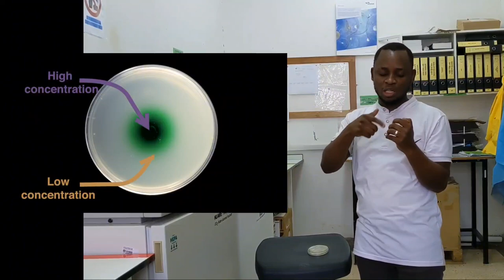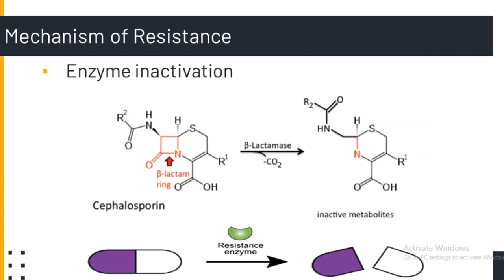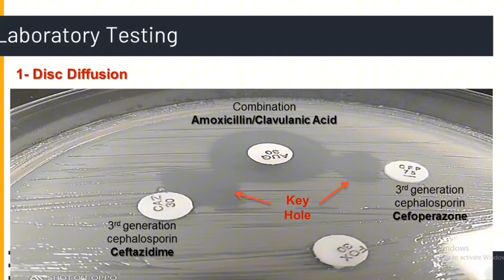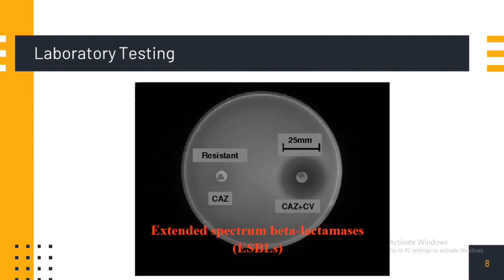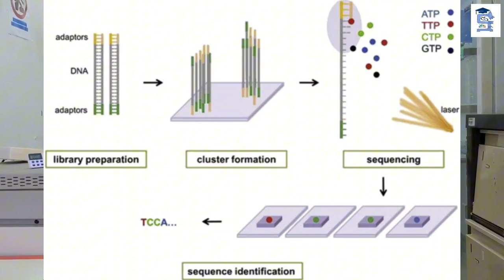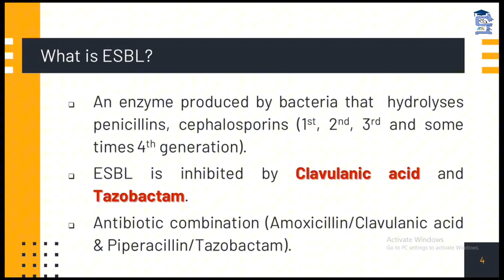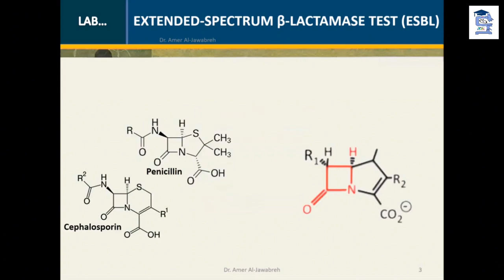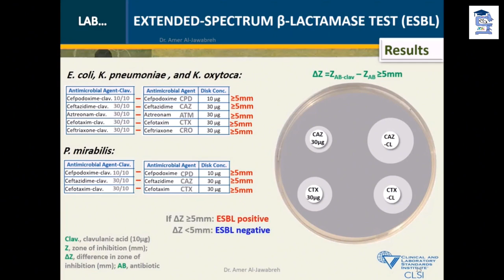ESBL LABORATORY TESTS SWAHILI SBK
*ESBL LABORATORY TEST*

*Principle*

Increasing resistance to third-generation cephalosporin’s amongst E. coli and Klebsiella spp. Is predominantly due to the production of extended-spectrum β-lactamases (ESBLs).

These plasmid mediated enzymes mostly evolved via point mutations of the classical TEM-1 and SHV-1 β-lactamases but other groups are increasingly prominent, notably the CTX-M types, which evolved via the escape and mutation of chromosomal β-lactamases from Kluyvera spp.

All isolates of E. coli or Klebsiella spp. Isolated from the collected specimens should be tested for ESBL using both ceftazidime (the best indicator for TEM and SHV-derived ESBLs) and cefotaxime (the best indicator for CTX-M types).

Alternative, we can test with cefpodoxime, as a good indicator for all ESBL types.

The ESBL screening only with ceftazidime is no longer adequate in view of the emergence of CTX-M types.

Any organism showing reduced susceptibility to cefotaxime, ceftazidime or cefpodoxime should be investigated for ESBL production.

After screening the sample in MacConkey containing either Ceftazidime or Cefotaxime by pre-inoculation of the sample in with the purpose to isolate only the intended isolates suspected with ESBL three different phenotypic methods will be used to confirm the ESBL. And the other are genotypic methods.

These are; Double disc method, Combination disc methods and ESBL Etest method.

None of the methods is ideal for Enterobacter, Citrobacter and Serratia spp., which have inducible AmpC b-lactamases; these may be induced by clavulanate and may attack then indicator cephalosporin, masking the synergy contingent inhibition of any co-present ESBL.

Etests combining cefepime and clavulanate can be used to detect ESBLs in these species, but have mostly been applied to specific epidemic strains of TEM-24- producing E. aerogenes.

Therefore all positive results in all methods will be considered ESBL producers.

*Double disc method*

1. Mueller Hinton Agar, is inoculated with the test organism to give a semi-confluent growth.

2. Positive (K. pneumoniae ATCC 700603) and negative (E. coli ATCC 25922) control strains are inoculated onto further plates.

3. A ceftazidime 30 µg disc and an amoxycillin/clavulanic acid 20+10 µg disc are then placed 25 mm apart, centre-to-centre.

4. Following overnight incubation in air at 37±2°C, ESBL production is inferred when the zone of inhibition around the ceftazidime disc and/or Cefotaxime is expanded by the clavulanate.

5. Additional extended-spectrum cephalosporins may be tested concurrently e.g. cefotaxime (30 mg), aztreonam (30 mg) and ceftriaxone (30 mg), providing the co-amoxy/clav disc is placed in the centre of the plate and the distance of 25 – 30 mm or 15-20mm between the cephalosporin and clavulanate-containing discs is observed.

The use of multiple cephalosporins may be helpful as ESBLs other than common TEM and SHV mutants begin to spread.

*Combination disc methods*

1. Plates of test and control organisms are inoculated as above.

2. Pairs of discs containing an extended-spectrum cephalosporin (cefotaxime, ceftazidime or cefpodoxime) with and without clavulanic acid are placed on opposite sides of the same inoculated plate.

3. Zones of inhibition are measured following overnight incubation in air at 37±2°C.

4. According to the particular product used, the test organism is regarded as an ESBL producer if the zone of inhibition around the combination disc is atleast 5 mm larger than that of the cephalosporin alone, or if the zone diameter is expanded by 50% in the presence of the clavulanic acid.

*ESBL Etest*

1. The detection of ESBLs by E-test is based on a similar principle to that of the combination disc method and has been shown to compare well with the disc methods .

2. Double-ended strips containing gradients of cefotaxime or ceftazidime at one end and cefotaxime or ceftazidime plus clavulanic acid at the other end are tested in parallel.

3. The methodology should follow the manufacturer’s directions (AB Biodisc, Solna, Sweden or Cambridge Diagnostics Services Ltd, Cambridge, UK).

4. A decrease in MIC of 3 doubling dilutions in the presence of clavulanate indicates ESBL production.

*REPORTING RESULTS*

The final results will be reported as ‘’ESBL positive’’ or ‘’ESBL negative’’.
Clinical isolates of Klebsiellae and E. coli found to produce ESBLs should be assumed to be resistant to all extended spectrum cephalosporins irrespective of the results of susceptibility testing.

*NOTE: It should be noted that not all resistance to third generation cephalosporins in Klebsiellae and E. coli is due to ESBL production - other potent b-lactamases such as Amp-C and K1 enzymes may be responsible.
By SANIRU BIA KIMWERI
The Laboratory Medicine Academician | Cyber Tutor